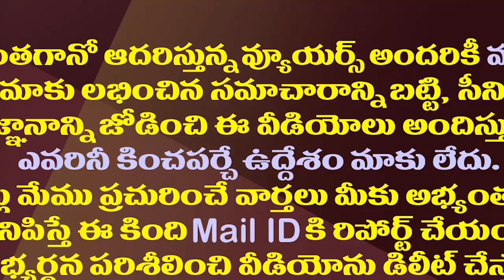ఈసారి చంద్రబాబు ఎవరికి చెయ్యిచ్చేది ఎవరికి?| With Whom Will Chandrababu Join Hands This Time?